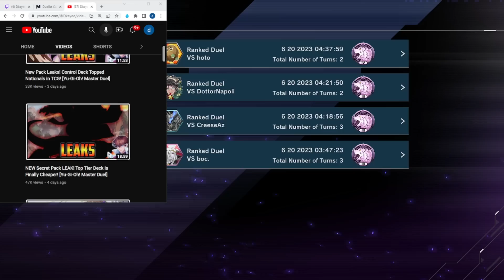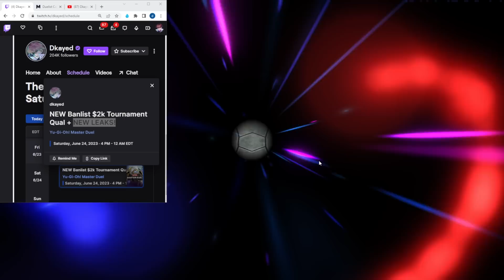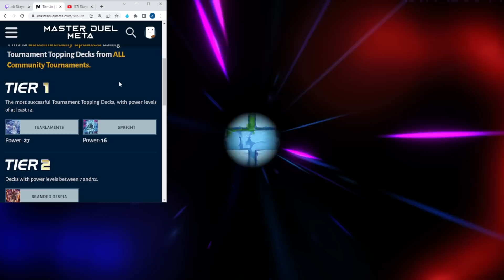NEW Secret Pack LEAK! This Deck Got 1st Place Global Duelist Cup! [Yu-Gi-Oh! Master Duel]